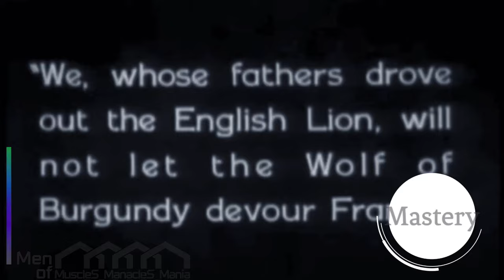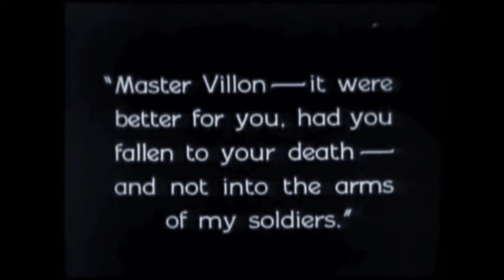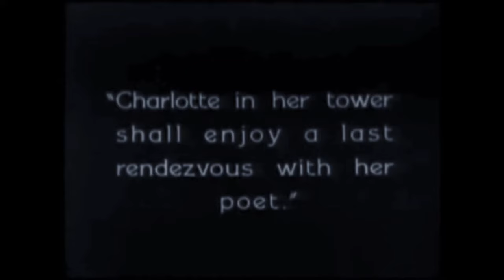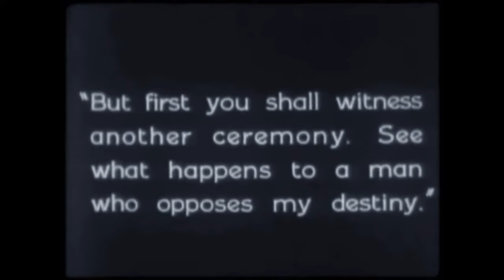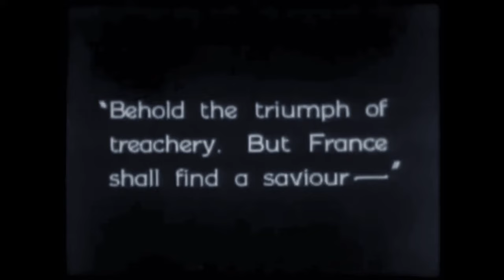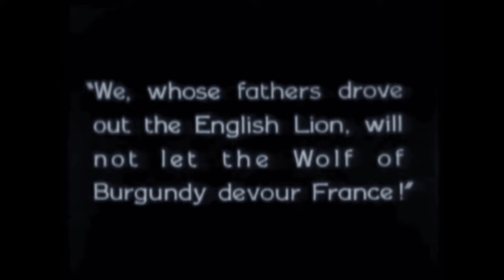0.701 Barrymore.The Beloved Rogue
Title: The Beloved Rogue
Year: 1927
Country/Territory: USA
Production: Feature Productions
Media: Movie
Genre: Drama
Hero: John Barrymore (1882) as a rogue and patriot poet, François Villon
- Shirtless in bondage/tortures, 1-10 mins
- Bondage time:1-10 mins
   : human, rope
- Torture time: 1-10 mins
   : heat, water, whip

MsMsM Store please visit the ' SOUND' shelf at the bottom.